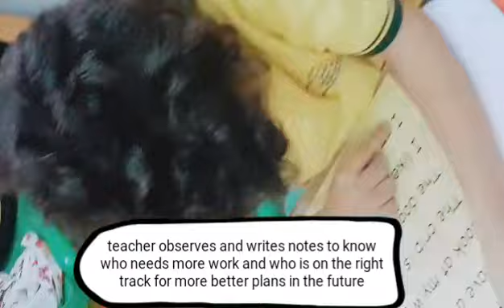Short vowel i reading and craft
To reach all students with their different levels.
To assess your teaching and students learning.
To put education into hands on activity and make it fun and enjoyable.
To develop more than one skill in one lesson.

Try the reading lines along with Wig craft.